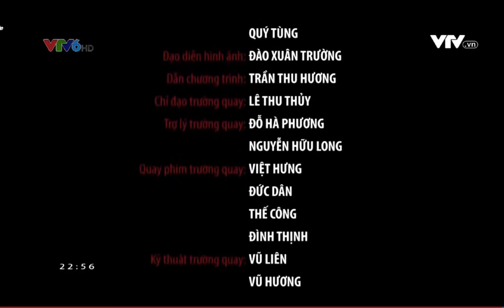Xe Lăn Điện Thiên An Tặng Xe Lăn Điện Cho Hôm Nay Ai Đến Số 79 VTV6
XE LĂN ĐIỆN THIÊN AN
XE LĂN ĐIỆN - XE LĂN CHẠY ĐIỆN - XE LĂN ĐIỀU KHIỂN ĐIỆN TỰ ĐỘNG- XE LĂN ĐIỆN CHO NGƯỜI KHUYẾT TẬT
Xe lăn điện là loại xe lăn sử dụng điện và tay điều khiển điện Joysitck điều khiển xe đi với tốc độ và hiệu năng tốt nhất, Xe Lăn Điện Được Biết Đến Là Loại Xe Chuyên Dụng Cho Người Khuyết Tật, Để Sử Dụng Tốt Nhất, Giá Cam Kết Tốt Nhất Thị Trường, xe lăn điện Thiên An là sản phẩm xe lăn điện nhập khẩu 100% với chất lượng và giá tốt nhất hiện nay. hiện nay công ty chúng tôi phân phối xe lăn điện tại thị trường Việt Nam Với Chi Nhanh Tại Hà Nội, Sài Gòn, Đà Nẵng  Xe Lăn Điện THIÊN AN, Cung Cấp dòng xe cao cấp và loại dòng xe phổ thông giá tốt nhất hiện nay. Mâu Xe Lăn SM-01, SM-02, SM-03 Là Loại Xe Giá Rẻ Chỉ Hơn 10 Triệu đồng,
Chúng Tôi Cam Kết Bảo Hành sản Phẩm 12 Tháng cho tất cả loại xe,
- Nhận Bảo Hành, Sửa Chữa Xe Lăn Điện, Thay Phụ Kiện Xe Lăn Điện.
 Địa Chỉ Tại Hà Nội P209 Tòa Nhà B11D, KĐT Nam Trung Yên,P.Trung Hòa, Q .Cầu Giấy, TP HN
Hotline (Mr Thanh): 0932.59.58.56 - Mr Cương: 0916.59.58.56
VP: Hồ Chí Minh :Phòng 410 lô A, Chung Cư Besco An Sương, phường Trung Mỹ Tây
Quận 12.TPHCM (Gần ngã tư An Sương) Hotline (Mr Phong) :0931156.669
công ty cổ phần quốc tế thiên an đồng hành cùng chương trình hôm nay ai đến tặng xe lăn cho chị
nguồn : vtv 6 đài truyền hình việt nam chương trình hôm nay ai đến

☑ VP: Hà Nội : P209 Tòa Nhà B11D, KĐT Nam Trung Yên,P.Trung Hòa, Q .Cầu Giấy, TP Hà Nội
☑ VP Miền Trung: 581 Ngô Quyền, P An Hải Bắc, Q Sơn Trà, TP Đà Nẵng.
☑️ VP: Sài Gòn : Phòng 410 lô A, chung cư Besco An Sương, phường Trung mỹ tây, quận 12. Gần ngã tư An Sương.